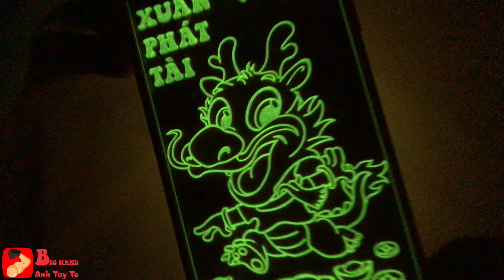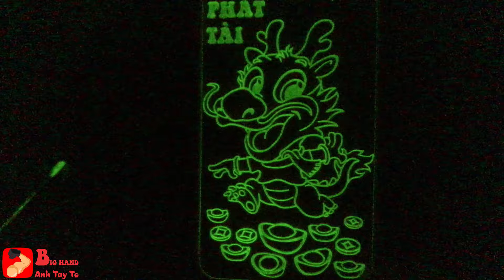Quý vị tuổi rồng luôn mạnh mẽ may mắn thành đạt nhé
MASCOT DRAGON | KEEP THE STRENGTH OF THE DRAGON | GLOWING | POWER LIGHT DRAGON
DRAGON | TUỔI RỒNG | TỰ LÀM ốp điện thoại 12 con giáp DẠ QUANG SIÊU SÁNG
_ CÁCH LÀM ĐƠN GIẢN ( BẠN KHÔNG CẦN KHÉO TAY CŨNG LÀM ĐƯỢC)
+ Chọn ảnh Con Giáp Thìn mà bạn yêu thích
+ Dùng bất cứ phần mềm vẽ nào trên chiếc điện thoại của bạn, mở ảnh Con Giáp Rồng lên và vẽ lại những nét bạn muốn lấy, bạn có thể tùy ý Sáng Tạo thêm một chút theo sở thích của mình - ( hình vẽ do bạn tạo xong hãy xuất ra dạng ảnh, nhớ là chỉ xuất mỗi nét do bạn vẽ thôi nhé "BÌNH LUẬN phía dưới để hỏi mình nếu có gì chưa hiểu" ). Đo lại kích thước chiếc điện thoại của bạn để cắt hình bao ngoài khớp với điện thoại nhất là để hở camera ra nhé..
+ Sau khi đã có ảnh hay đem ra các cửa hàng khắc laser, CNC, các cửa hàng này ở đâu cũng có nên các bạn cứ yên tâm, làm trên vật liệu MICA trong suốt nhé, chỉ tốn khoảng 30K thôi, rất rẻ.
+ Dán tấm MICA lên chiếc điện thoại của bạn, nhớ điểm bôi keo phải khớp với đèn FLASH nhé, nó sẽ làm tăng hiệu quả dẫn sáng. Phần còn lại chính là dán tấm MICA lên chiếc ốp chắc mình không cần nói thêm, các loại keo dán trên thị trường có rất nhiều để bạn lựa chọn.
.SMILE.
Để lại COMMENT nếu như bạn yêu thích mẫu ốp điện thoại Tuổi Thìn này nhé.. Nhớ ghi tên điện thoại bạn đang sử dụng để mình có thể giúp bạn hoàn thiện bản vẽ phù hợp cho điện thoại của bạn.
LIKE nếu bạn thích video TỰ LÀM ốp điện thoại 12 con giáp DẠ QUANG SIÊU SÁNG - Tuổi Rồng - Big Hand-Anh Tay To
ĐĂNG KÝ kênh để nhận thêm những video tiếp theo nhé.. Không chỉ dừng lại ở 12 mầu ốp 12 con giáp này mà sẽ còn rất nhiều sản phẩm hữu ích cho cuộc sống nữa các bạn nhé..!

Chúc các bạn một năm mới bình an và đầy may mắn..!!!
Big Hand - Anh Tay To
bighandanhtayto dragon opdienthoaidaquang KEEPTHESTRENGTHOFTHE DRAGON#oplungtuoirong#optuoithindaquang#optuoithinphatsang#opdienthoaichonguoituoirong#congiapphatsang#tuoithinphattai#xuanphattai#tulamopdienthoaiphatsangdaquang#opdienthoaidaquangsieusang#opdienthoaituoirongdaquangsieusang#tuoithin#tuoirong#opdienthoaiphongthuy#opdienthoai12congiapdaquangsieusang#tulamopdienthoai#tulamoplung#tulamopdienthoiadaquang#opdienthoaidaquangtulam#tutaylamoplungdienthoai#lamfopdienthoaidaquang#opdienthoaidaquangchomoinguoi#chiasecachslamopdienthoai#cachlamoplungdaquang#cachlamopdienthoaituphatsang#cachlamopdienthoaidaquangphatsang#cachdedaquangsangrohon#bighandanhtayto#anhtaytohuongdanlamopdienthoai#opdienthoiahandmade#bighandanhtaytohuongdanlamoplungdaquang